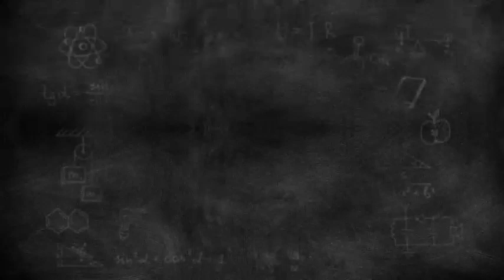Ghostwriter Exposes Meghan's Memoir Plan: Fabricated Details to Discredit Princess Catherine